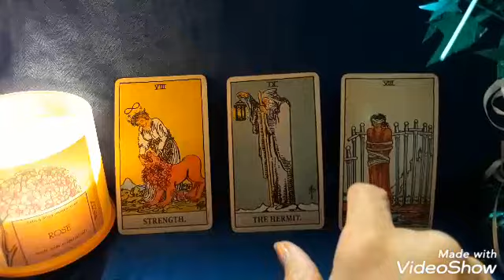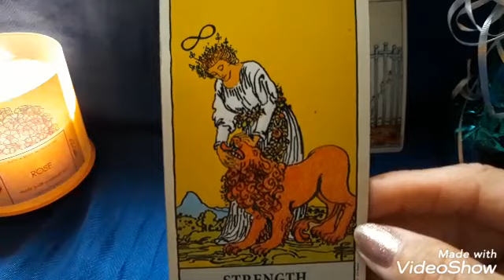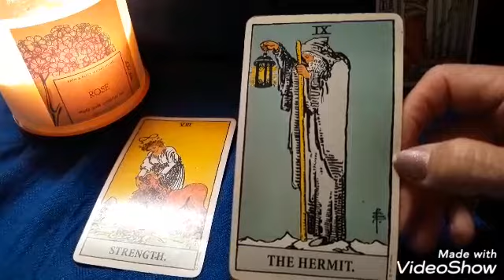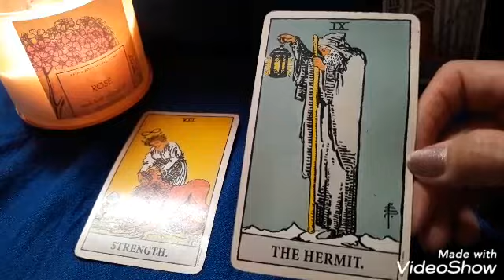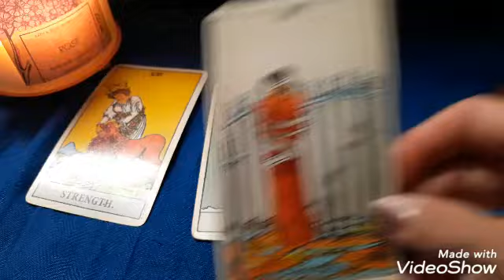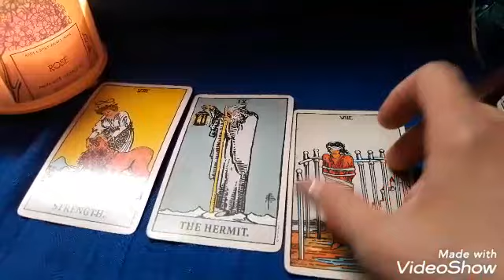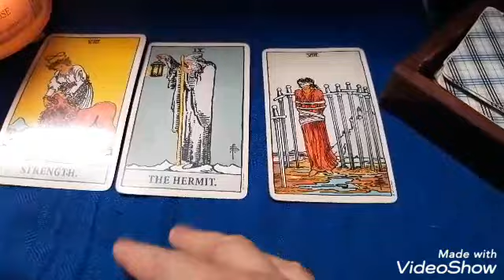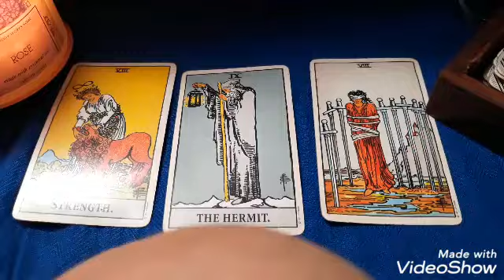Tarot Reading/Daily Energy/All zodiac signs/August 23rd 2019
$30 for 20 minutes ask as many questions as you want.

$MsCool2